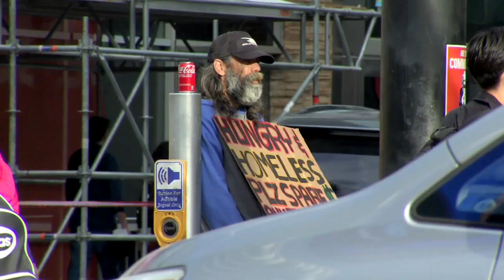Crise du logement et itinérance: Toronto pire que Montréal - reportage de Raymond Filion